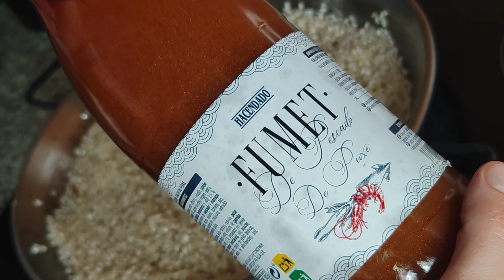Arroz seco - Receta ideal para la gente que le gusta mucho arroz y pocos tropezones!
Bienvenidos a mi canal! En este emocionante episodio, les traigo una exquisita receta de arroz con una generosa porción de arroz y solo unos pocos tropezones, perfecta para satisfacer los paladares más exigentes. En esta deliciosa preparación, el arroz se convierte en el verdadero protagonista, acompañado de gambones y quixquillas para añadir un toque de sabor inigualable.

En el vídeo, les guiaré paso a paso a través de esta receta, compartiendo todos mis secretos y trucos para lograr un resultado espectacular. Desde la preparación de los ingredientes hasta el último toque de presentación, no se perderán ningún detalle.

Además, no se pierdan las curiosidades que compartiré durante el vídeo, donde descubrirán fascinantes datos sobre los ingredientes y la historia detrás de esta receta tradicional.

¡No olviden dejar sus dudas y comentarios en la sección correspondiente! Estoy aquí para responder cualquier pregunta que puedan tener y para escuchar sus sugerencias.

Si disfrutan de la receta y de las curiosidades que les comparto, les animo a que le den un like al vídeo y se suscriban a mi canal para no perderse ninguna de mis futuras creaciones culinarias.

¡Prepárense para deleitar sus sentidos con este arroz lleno de sabor y textura, y acompáñenme en este viaje culinario que estoy seguro les encantará! ¡Nos vemos en el vídeo!

Inglés:
In this exciting episode, I bring you an exquisite rice recipe with a generous portion of rice and just a few toppings, perfect to satisfy the most discerning palates. In this delicious preparation, rice becomes the true star, accompanied by prawns and langoustines to add an unparalleled flavor.

In the video, I'll guide you step by step through this recipe, sharing all my secrets and tricks to achieve a spectacular result. From preparing the ingredients to the final presentation touch, you won't miss a single detail.

Plus, don't miss out on the fascinating facts I'll share during the video, where you'll discover intriguing insights about the ingredients and the history behind this traditional recipe.

Don't forget to leave your doubts and comments in the corresponding section! I'm here to answer any questions you may have and to hear your suggestions.

If you enjoy the recipe and the curiosities I share, I encourage you to give the video a like and subscribe to my channel so you don't miss any of my future culinary creations.

Get ready to delight your senses with this flavorful and textured rice, and join me on this culinary journey that I'm sure you'll love! See you in the video!

Francés:
Bienvenue sur ma chaîne ! Dans cet épisode passionnant, je vous propose une recette exquise de riz avec une généreuse portion de riz et juste quelques garnitures, parfaite pour satisfaire les palais les plus exigeants. Dans cette délicieuse préparation, le riz devient la véritable star, accompagné de crevettes et de langoustines pour ajouter une saveur inégalée.

Dans la vidéo, je vous guiderai pas à pas à travers cette recette, en partageant tous mes secrets et astuces pour obtenir un résultat spectaculaire. De la préparation des ingrédients à la touche finale de présentation, vous ne manquerez aucun détail.

De plus, ne manquez pas les faits fascinants que je partagerai pendant la vidéo, où vous découvrirez des informations intrigantes sur les ingrédients et l'histoire derrière cette recette traditionnelle.

Je suis là pour répondre à toutes vos questions et écouter vos suggestions.

Si vous aimez la recette et les curiosités que je partage, je vous encourage à donner un like à la vidéo et à vous abonner à ma chaîne pour ne manquer aucune de mes futures créations culinaires.

Préparez-vous à ravir vos sens avec ce riz savoureux et texturé, et rejoignez-moi dans ce voyage culinaire que je suis sûr que vous allez adorer ! À bientôt dans la vidéo !